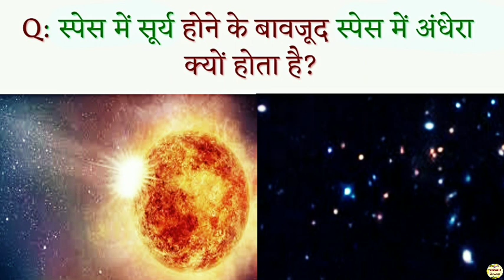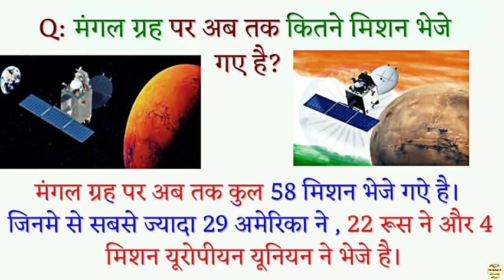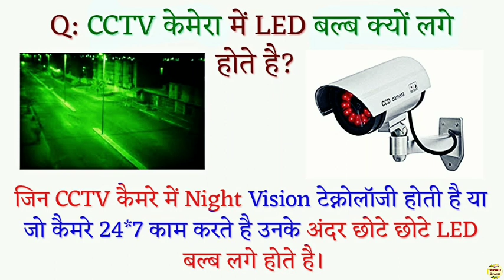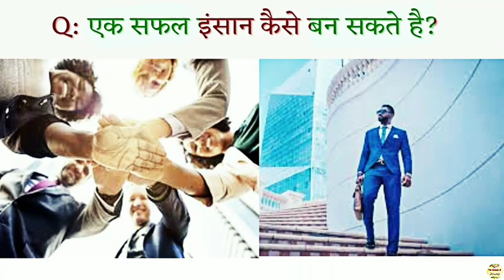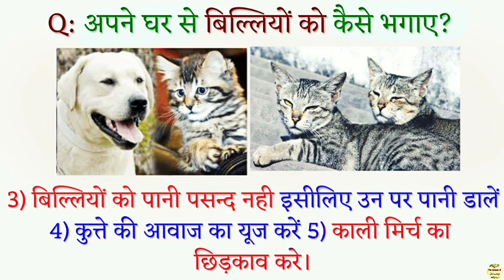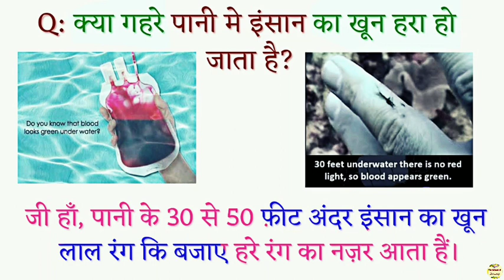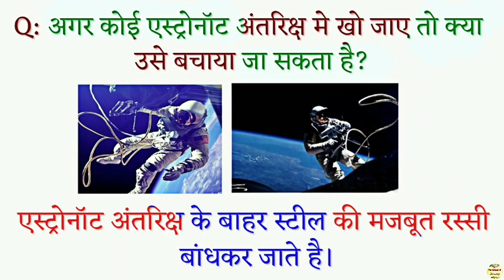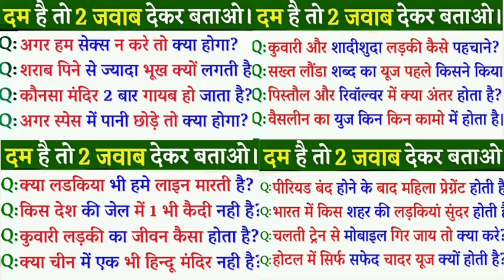Top 25 important general knowledge Question/Knowledge in hindi funny knowledgeHindi GKfacts ep-263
Top 25 important general knowledge Question/Knowledge in hindi funny knowledgeHindi GKfacts पार्ट 263

Dosto aaj hum apko General knowledge ke liye top 25 gk Questions aur unke answer batayenge.. aap ise funny gk Questions ya Funny general knowledge Question bhi keh sakte hai.. ise chennal par GK ke questions ka knowledge apko hindi me diya jayega. Jisme sawal aapke jawab hmare honge.

Agar aapka bhi koi sawal ha to hame comments me jarur bataye.knowledge hindi, knowledge hindi video, knowledge hindi show, knowledge hindi story, knowledge hindi meaning, knowledge hindi me, knowledge hindi mai, knowledge hindi status, knowledge hindi facts